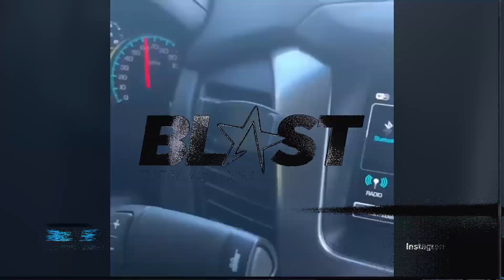50 Cent's Call with Lawyer Over Randall Emmett and Lala Kent Deal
50 Cent has dropped a private recording of him with his lawyer, which reveals an alleged contract that Randall Emmett and Lala Kent signed with the rapper.

The rapper released a recorded conversation of him talking to his lawyer (which has since been deleted). He captioned the post, "Here’s the terms I agreed to when Randell gave me my money. I didn’t say anything about him till his little drunk a** girl friend went running her mouth. lecheminduroi bransoncognac"